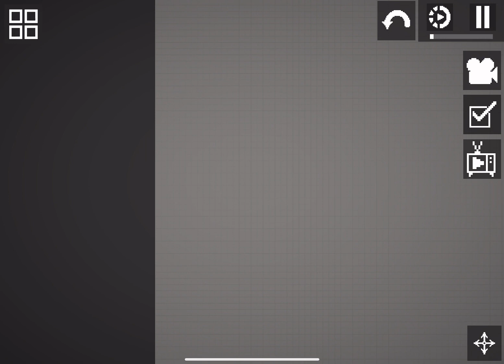Car Drop Melon Playground